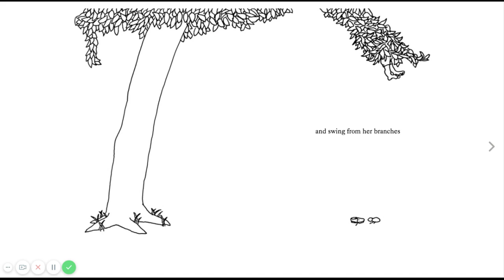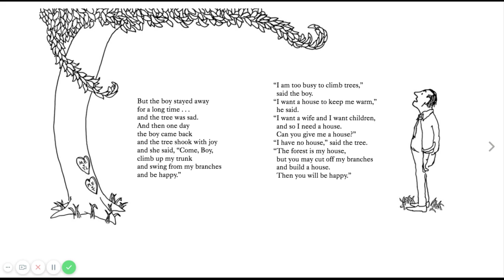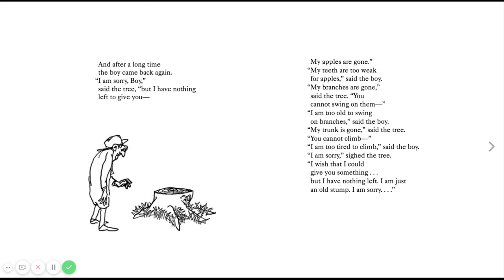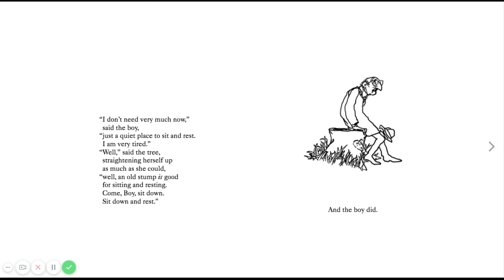The Giving Tree